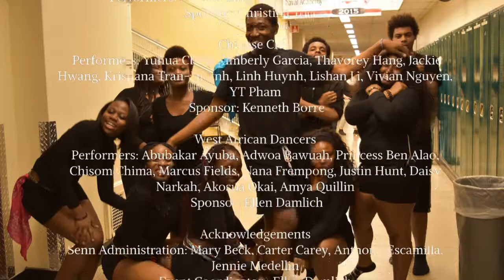Senn's 46th Annual International Fest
Senn recently celebrated its annual International Fest, celebrating performances that represented a wide variety of countries and cultures. Enjoy the fantastic footage captured by Senn TV!